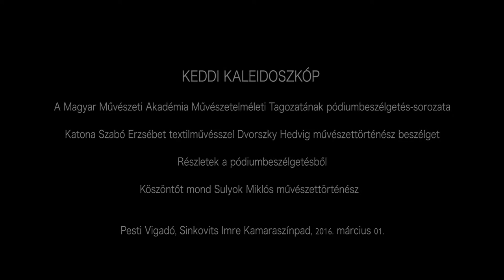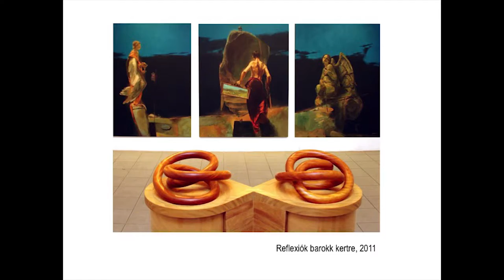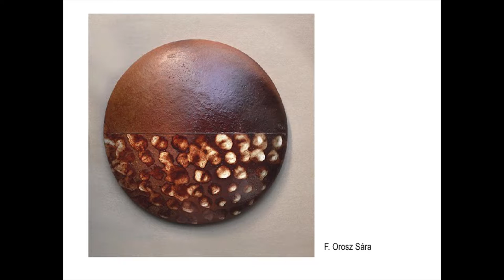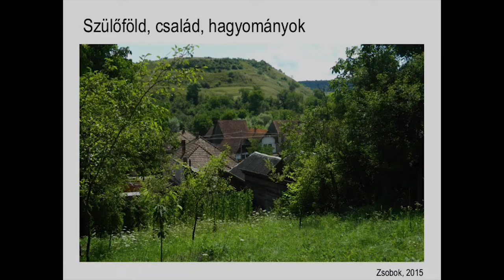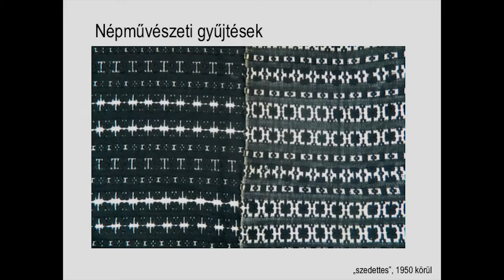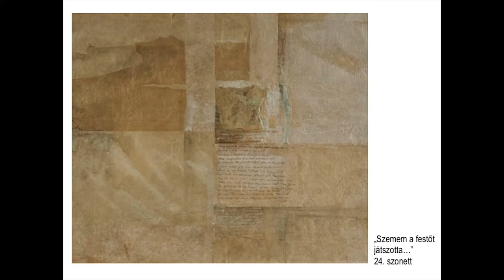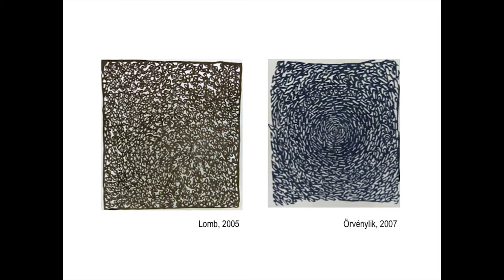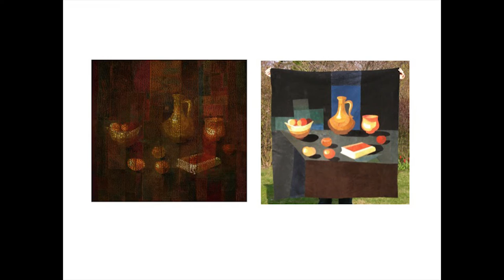Keddi kaleidoszkóp - Katona Szabó Erzsébettel beszélget Dvorszky Hedvig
A Ferenczy Noémi-díjas magyar textilművésszel és látványtervezővel, Katona Szabó Erzsébettel beszélget a művész pályáról Dvorszky Hedvig művészettörténész.

Pesti Vigadó, Sinkovits Imre Kamaraszínpad, 2016. március 1.